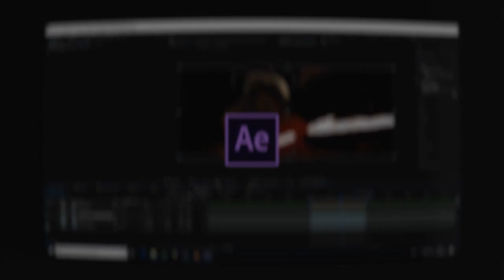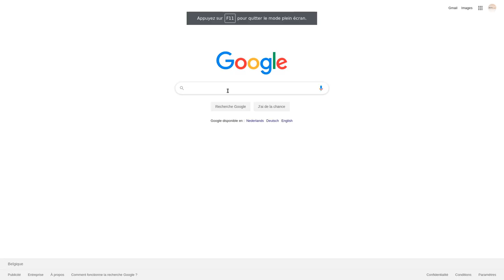Pourquoi les bons Artistes 3D ne sont PAS DES HATERS !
Nous aidons les gens à pouvoir réaliser leurs rêves afin que leurs idées aient un impact sur le monde.

Aujourd'hui, on parle de ces personnes au cœur d'or : les haters !